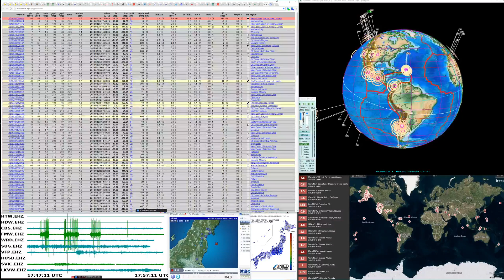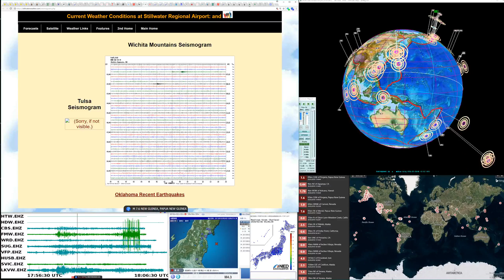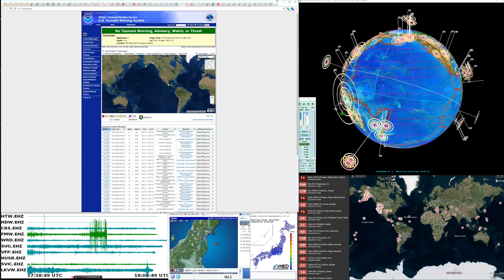Earthquake M 7.5 - 89km SSW of Porgera, Papua New Guinea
M 7.5 - 89km SSW of Porgera, Papua New Guinea
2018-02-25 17:44:44 UTC 6.149°S   142.766°E 35.0 km depth

My other Links:
ABC7 Rewind Cam (IT IS ON A mac SO WILL FAIL)

Nothing exciting happens here, just watching it remotely so I can see Earthquake3D :
All data and material is the property of the content provider and I thank you for sharing.
for supplying EQ3D
Thank you to the team that creates the software OBS for being able to broadcast live to the internet and of course youtube for allowing it and supplying the platform.
Thank you to all the sites that I watch - they own all the rights to the data/content in their products/websites.